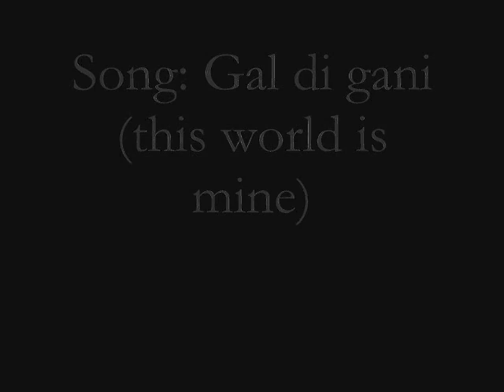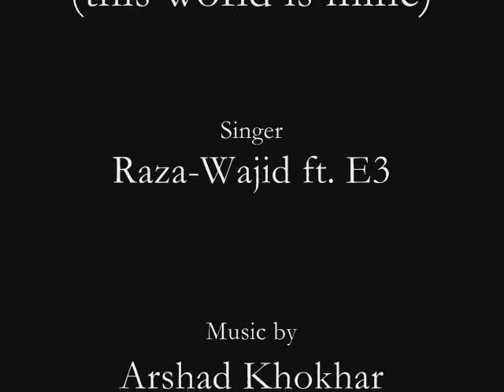Gal di gani (this world is mine) Raza-Wajid ft. E3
Raza-Wajid's first song audio released... listen n comment.. thx for watching tooo